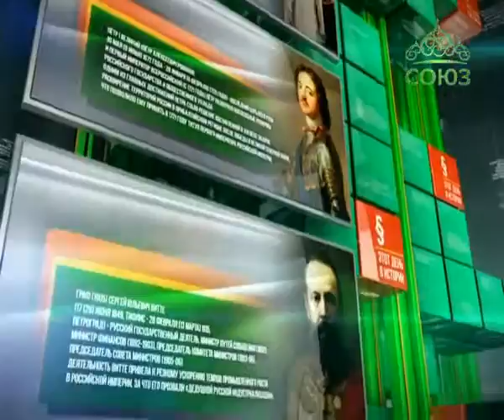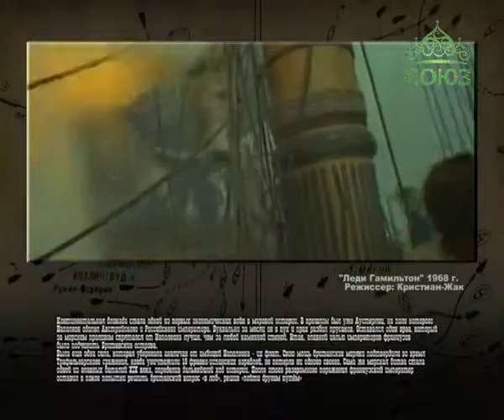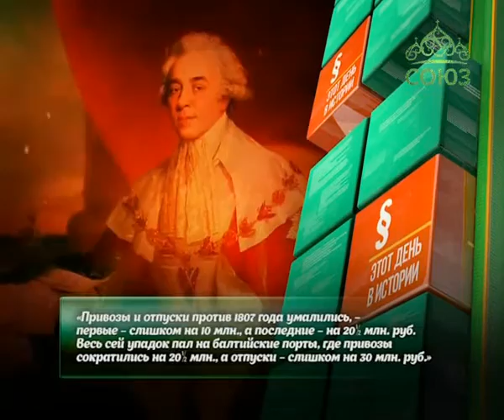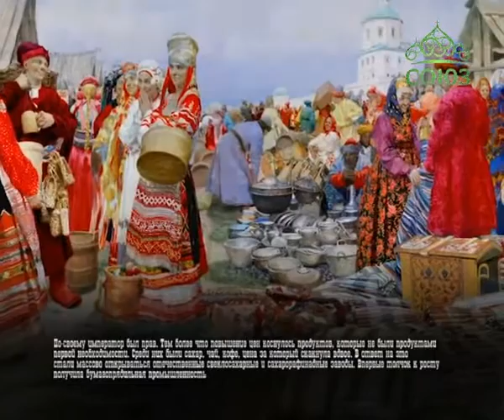Этот день в истории. 21 ноября 2016г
21 ноября 1806 года Наполеон объявил о начале Континентальной блокады.